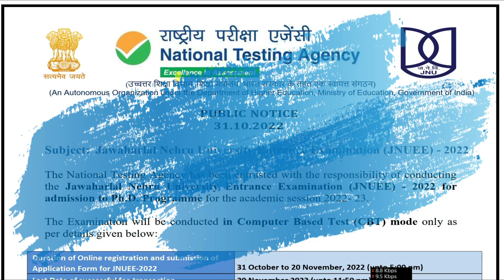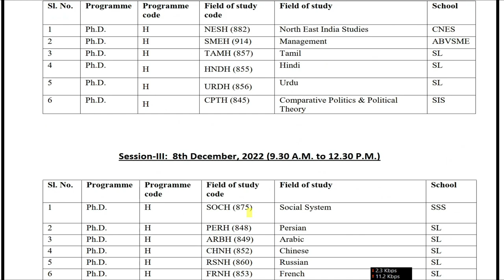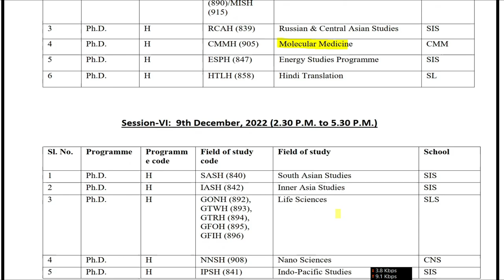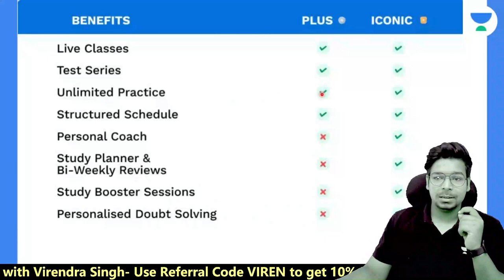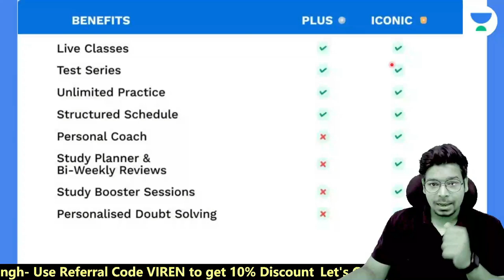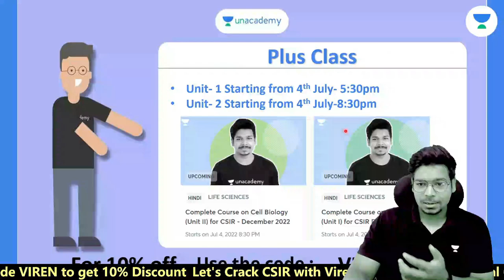PhD Update | JNU PhD Program 2022 | JNUEE-2022 | CBT Mode Exam | December-2022 | eLearnam